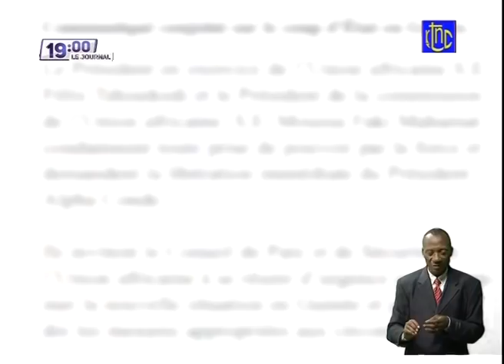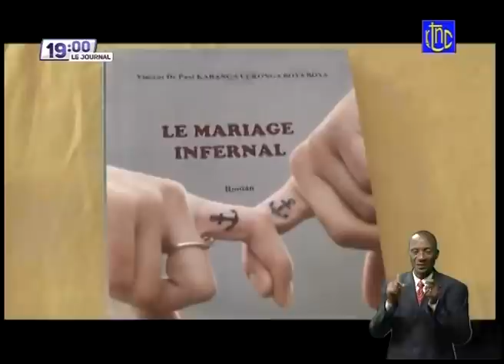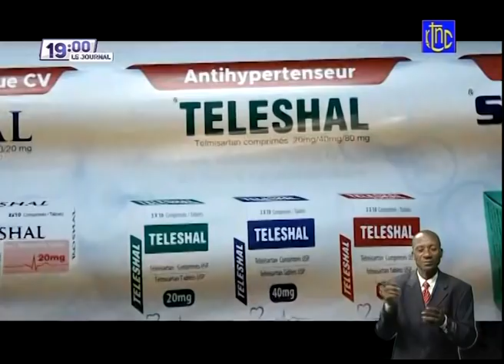🔴RDC : SUIVEZ LE GRAND JOURNAL DE CE LUNDI 06.09.2021 | RTNC EDITION 19H00